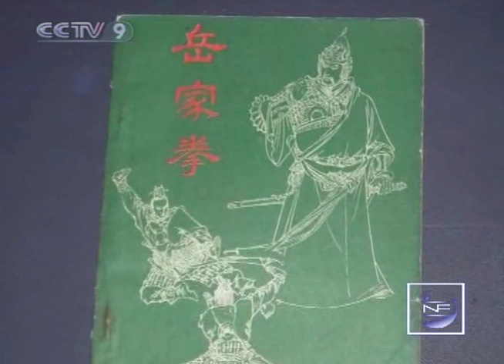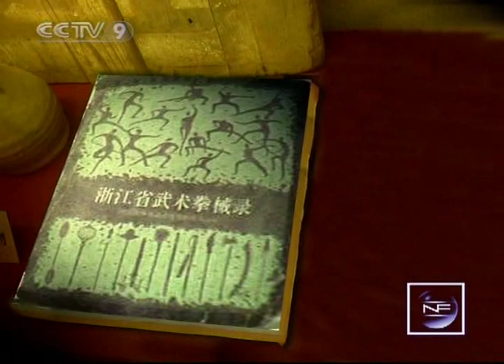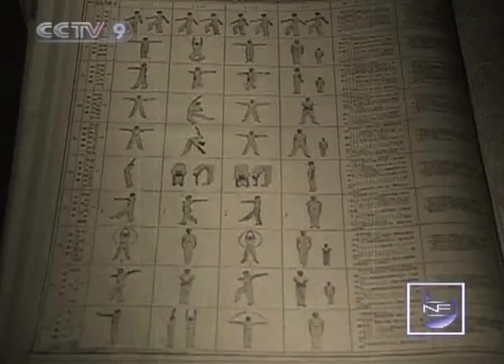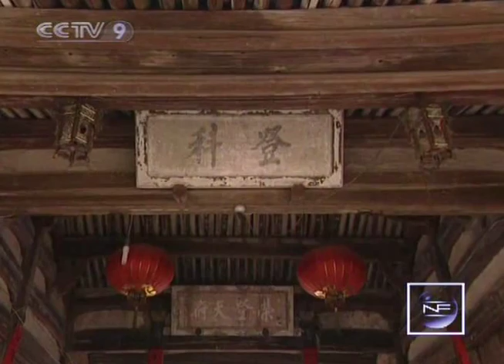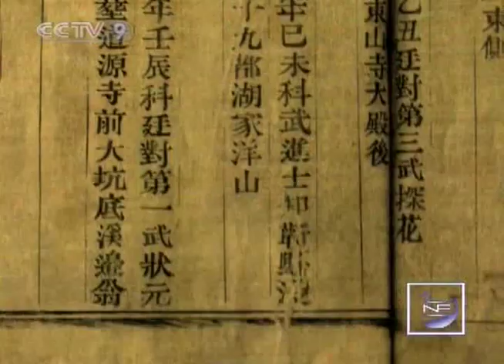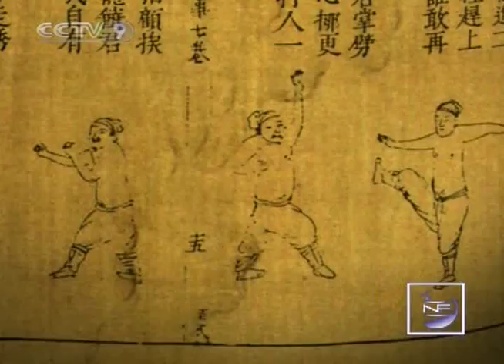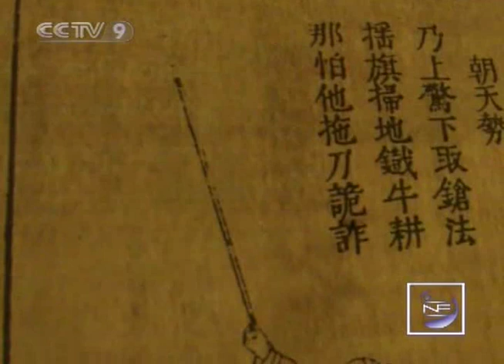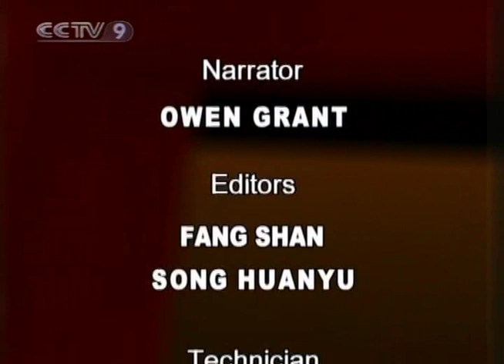【New Frontier HQ】 Chinese Kungfu (07) Power of Southern Boxing Part One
Channel: CCTV-9 International
Program: New Frontier Documentary
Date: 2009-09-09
Description: Chinese Kungfu (07) Power of Southern Boxing Part One
Video Series ID: k2wQCetndxyJ2pncXTN6Yg==